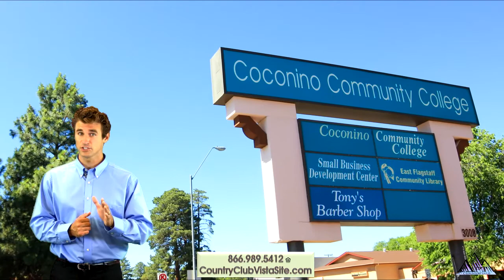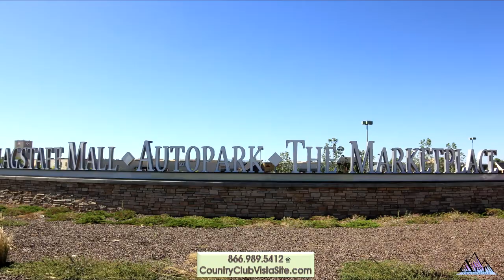Country Club Vista Apartments Video Tour Flagstaff AZ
Welcome to Country Club Vista Apartment Homes!

Discover the difference at Country Club Vista Apartment Homes! Quality mountain living with breathtaking views, minutes from shopping, dining, the Flagstaff Athletic Club and NAU. We ARE the Best Place to Live in town!

Clubhouse
Swimming Pool
CARES Team/Resident Events
Billiards Room Access
Fitness Center Access
Outdoor Grills and Picnic Gazebo
Mature Landscaping
Playground
Outdoor Fitness Course Access
Dog Park Access
Panoramic Views
24-7 Emergency Maintenance
Your Animal is Welcome with Us

Air Conditioning in ALL Units
Cable Included
Washer/Dryer Units Included
Two Bedroom Floor Plan Ideal for Roommates
His and Hers Closets
Private Patios Available
Personal Exterior Storage Closets
Furnished and Corporate Packages Available